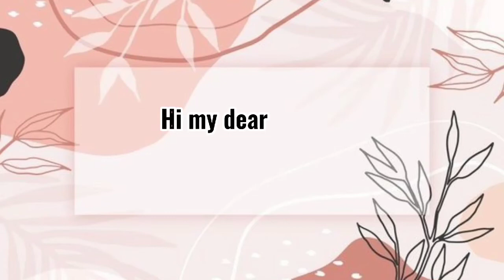Hinahanap ni lola Patricia si kuya Val..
Charity blogs
Charity content
Helping peoples needs
Alay sa kapwa
Lingap center
Lingap farm
Feeding center
Pabahay program
Feeding program

to God be the Glory
Estella addatu
anthony daligdig vlogs
limuel ceniza tv
kuya roger isidro
pong tv official
Jessica de Guzman
ailene manarang
Lota Alivio
Visaya ng Australia
tiny woman vlogs
myellies channel

Mga Taga-Galacia 6:9
[9]Kaya't huwag tayong magsawa sa paggawa ng mabuti; pagdating ng takdang panahon tayo ay aani kung hindi tayo magsasawa.